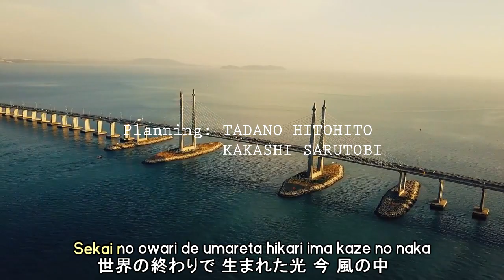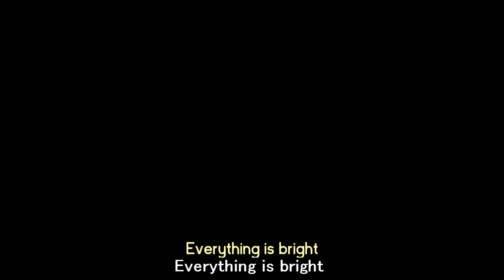IF MALAYSIA WAS AN ANIME OPENING 3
im sorry for the 3rd time of reupload...

Welcome to the 3rd opening

Synopsis:

In the year 2020, a few years after Najib's defeat, the emperor of Malaysia, Mahathir Mohamad, faught Najib and won miraculously. He then takes shelter to his hideout where he will suit up and get revenge.

Najib Razak, former Emperor of Malaysia, unfortunately finds himself in despair after a recent defeat by Emperor Mahathir, but it all changes when he met a man named Uchux, Uchux bestows upon him a power named "Raver". The power enables him to make anyone "Raver" at will. Najib Razak embarks upon a perilous journey as the masked vigilante known as Tuah, leading a merciless onslaught against Malaysia in order to get revenge once and for all.

Song: Code Geass R2 - World End

Category: Slice of life, Shounen, Fantasy, Magic, School, Horror, Superpower, Comedy